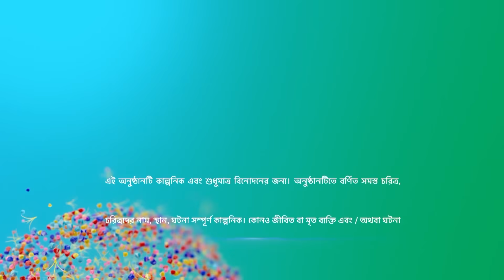Full Episode | কলের বউ | Episode 91 | Part B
Full Episode | কলের বউ | Episode 91 | Part B | আবার দেখুন আপনাদের প্রিয় ধারাবাহিক "কলের বউ” শুধুমাত্র স্টার জলসা-র ইউটিউব চ্যানেলে!